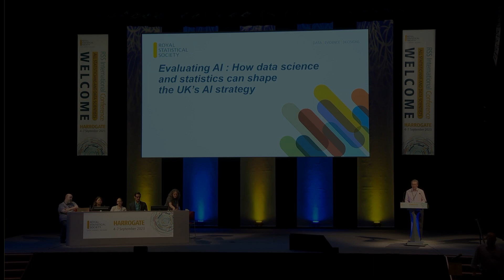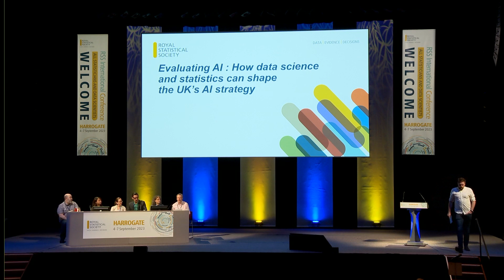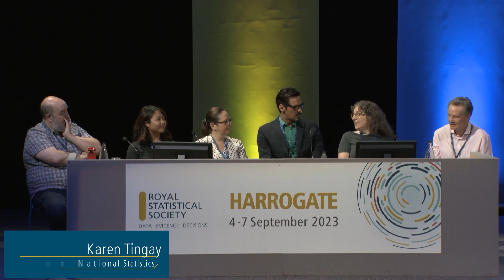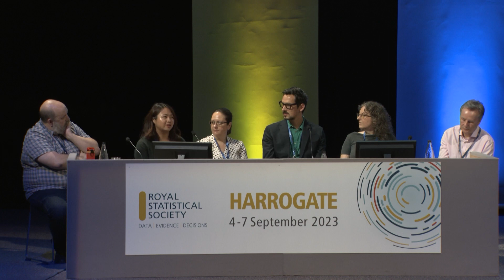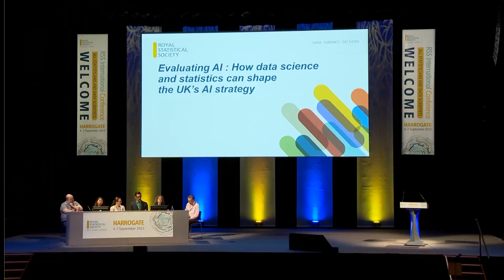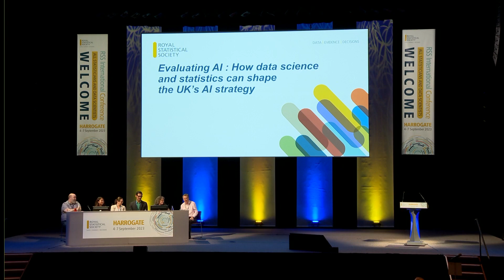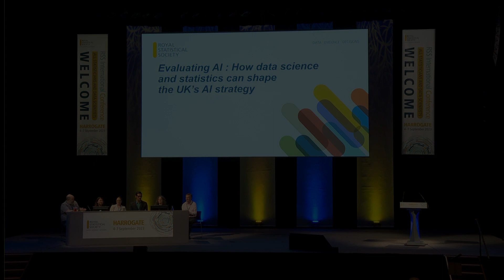Evaluating AI: How data science and statistics can shape the UK’s AI strategy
The launch of ChatGPT less than a year ago is a milestone moment in the story of artificial intelligence. Overnight, large language models were transformed from research projects into consumer products, now used by hundreds of millions each month. The capabilities are impressive, the productivity gains undeniable. But, what of the downsides? These are issues societies, governments, and individuals are now starting to reckon with.

Session chair: Andrew Garrett (RSS President)

Panellists:

- Sophie Carr (Founder, Bays Consulting, and chair of the Real World Data Science editorial board)

- Christopher Nemeth (Professor in statistics, Lancaster University, and chair of the RSS Computational Statistics and Machine Learning Section)

- Maxine Setiawan (Senior consultant, risk analytics, Ernst & Young LLP)

- Karen Tingay (Principal Statistical Methodologist, Methodology and Quality Directorate, Office for National Statistics, and Lead for the Government Text Data Subcommunity)

- Peter Wells (Head of policy at the Open Data Institute, and member of the RSS Data Ethics and Governance Section)

Organised by Brian Tarran for realworlddatascience.net